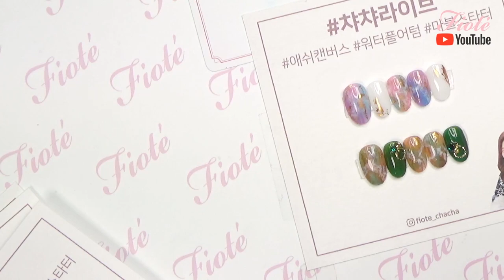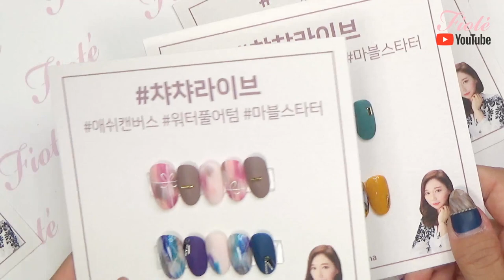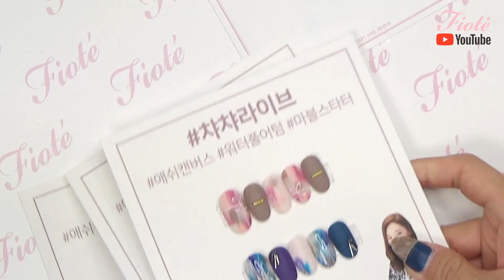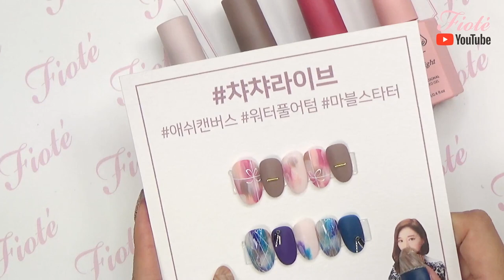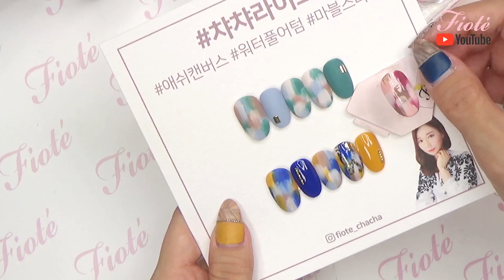챠챠라이브 애쉬캔버스 네일아트!! 가을네일에 딱!!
인스타그램 라이브 방송에서 했던 애쉬캔버스 네일아트!!

--출처시작---

-- 출처끝 ---